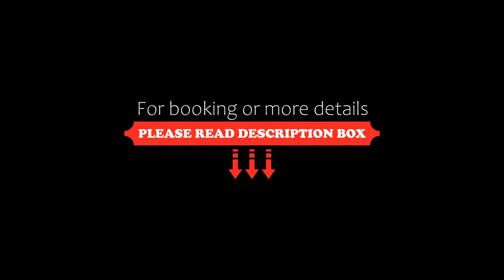Aktiv Hotel Schweiger, Füssen, Germany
About Property:
This family-run hotel boasts a quiet and idyllic location on the edge of a forest, a few minutes' walk from the Old Town of Füssen. The castles of Neuschwanstein and Hohenschwangau are a 10-minute drive away. Free WiFi access is available at the property.
All rooms at the Aktiv Hotel Schweiger have country-style furniture and a modern bathroom. Most rooms also include a balcony.
An Allgäu-style breakfast buffet is served each morning at the Hotel Schwei...
Property Type: Hotel
Address: Ländeweg 2, 87629 Füssen, Germany
Searching For
1. Aktiv Hotel Schweiger - Füssen - Germany
2. Aktiv Hotel Schweiger - Füssen - Germany Address
3. Aktiv Hotel Schweiger - Füssen - Germany Rooms
4. Aktiv Hotel Schweiger - Füssen - Germany Amenities
5. Aktiv Hotel Schweiger - Füssen - Germany Offers and Deals
Audio Credit:
Track Title: Reasons To Hope
Artist: Reed Mathis